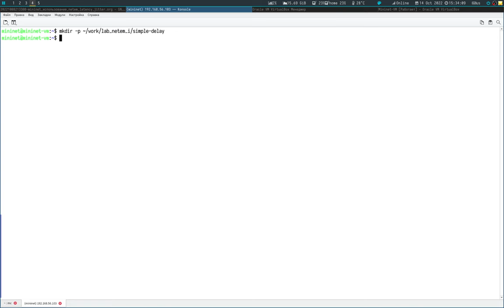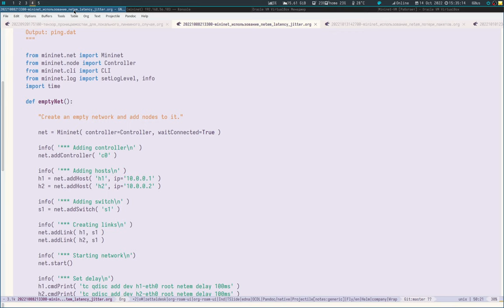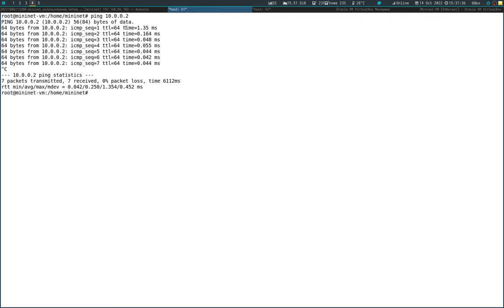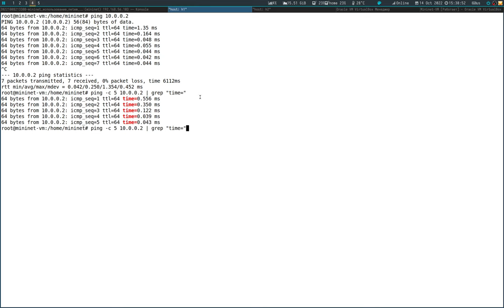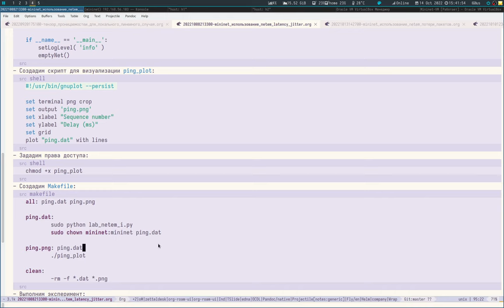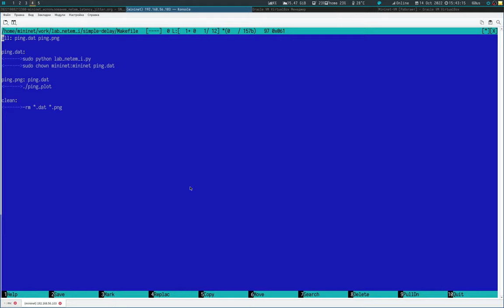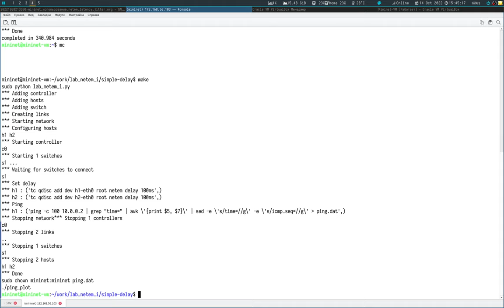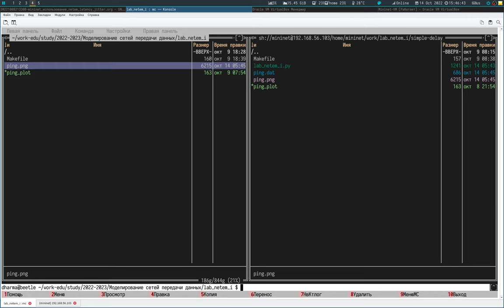03 - Использование netem. I - 03 - Воспроизводимый эксперимент